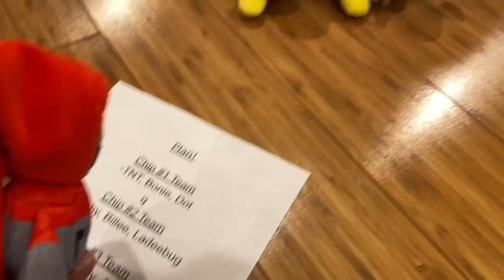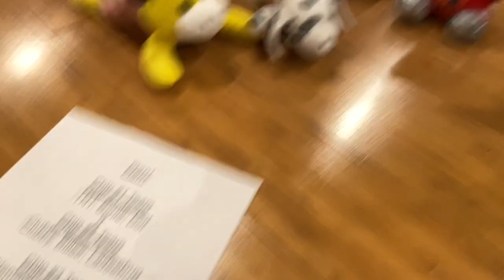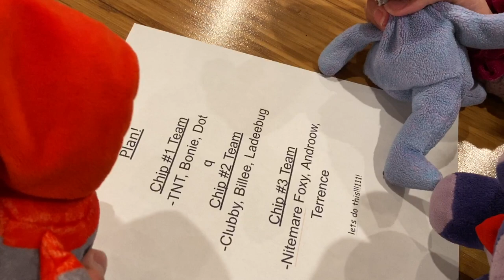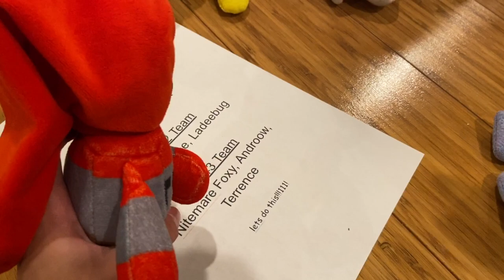KPA Adventure - Hunt For the Chips Part One - S2 E12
In the first part of the last episodes of season 2, TNT, Clubby, Bonnie, the neighbors and others hunt for the computer chips needed to reverse all negative things that have occurred.

Curious by: Nicolai Heidlas
Legendary SINA by: Nicolai Heidlas